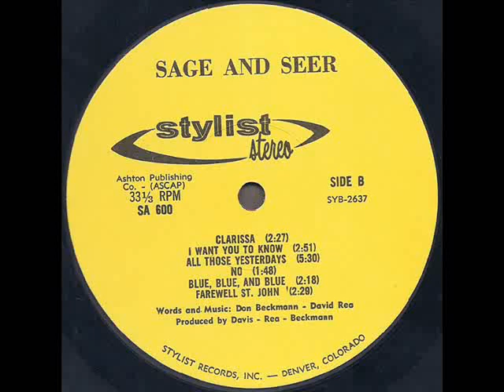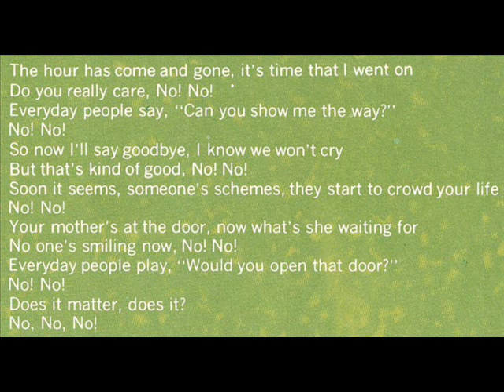Sage And Seer 1969 *No*